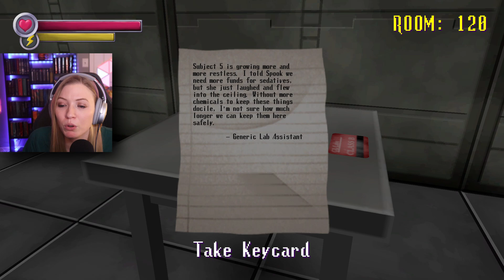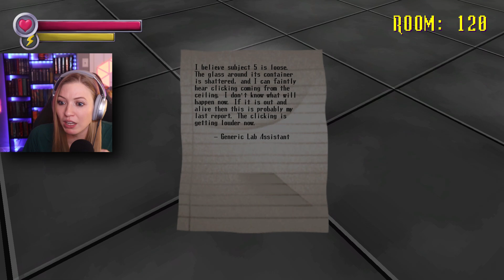The ORIGINAL Roblox Doors! | Spooky's Jump Scare Mansion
The ORIGINAL Roblox Doors! | Spooky's Jump Scare Mansion. Join Calamity Sam In Spooky's Jumpscare Mansion! This awesome game partly inspired Roblox Doors! Spooky's Jumpscare Mansion is 1,000 rooms of terrifying monsters that are trying to stop me! Can I make it out of this spooky mansion alive?